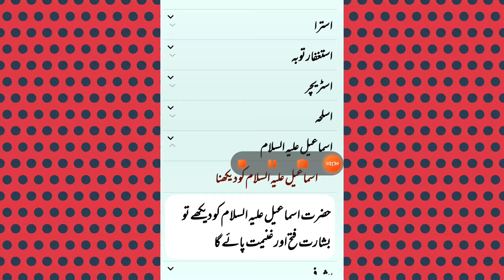Khwab Mai Aslaha Dekhna|KhwabMai TobaKarna|Khwab Mai Isbghol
Disclimar:
khwab mein aslah dekhna,khawab main asla dekhna,khwab mein pistol dekhna,khwab mein gun dekhna,khwab mein hathyar dekhna,khwab mein refal.